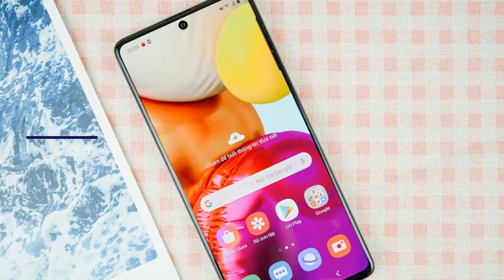Samsung Galaxy A15 Specs: 50MP Cameras, 5000mAh Battery!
Samsung Galaxy A15 Specifications: Featuring High-Resolution 50MP Cameras and a Reliable 5000mAh Battery!